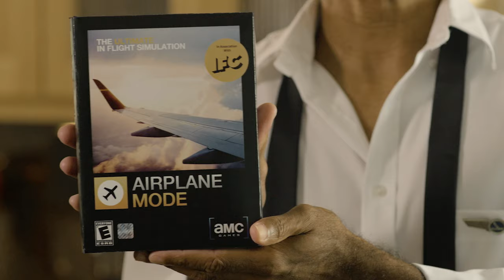Airplane Mode: Live Action | Official Trailer | AMC Games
For everyone who loves, and misses, flying as much as we do: Airplane Mode is available October 15 on Steam, so wishlist now